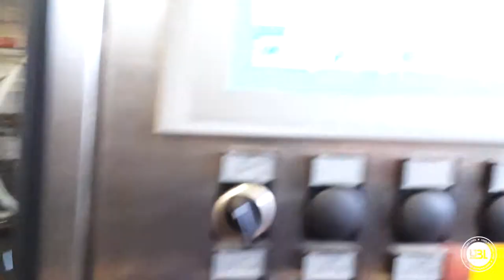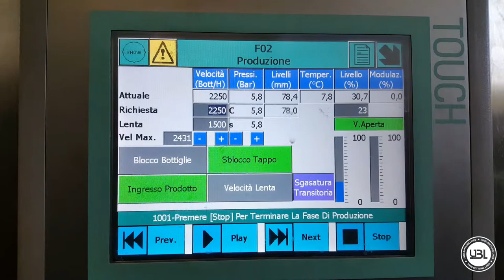Filling Monoblock Bertolaso E01 Elettra 18 28 4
Pos. 1
1 Automatic USED rinsing module model NOVA 18/1050.

NOVA is an automatic rotary rinser with 18 fixed nozzles, with bottle grip on the neck and suitable for internal rinsing of glass bottles.

Functional characteristics:

Machine structure covered in AISI stainless steel 304.
Grippers in AISI 316 stainless steel with pads in material for food use.
AISI stainless steel nozzles and spray valves 316.
AISI 304 stainless steel manifold for the collection of rinsing liquid placed under the nozzles. The liquid it is then channeled into a drain pipe.
Safety pressure switch that stops the machine in case of overpressure or insufficient pressure of the machine rinsing liquid.
Rinsing liquid pressure reducer; keeps work pressure constant.
Closing valve for the flow of rinsing liquid with the machine stopped; allows not to have liquid under pressure in the machine circuits.
Centralized greasers in an easily accessible position.
Motorized registration with electric control of the height of work.
SIEMENS Brushless motorization.
Safety guards with steel structure AISI 304 stainless steel and transparent panels, whose opening is controlled by safety microswitches.
Machine made in compliance with CE regulations.

Pos. 2
USED automatic monoblock unit mod. 28 / 4-1400 essentially consisting of:
a) USED isobaric filler mod. ELETTRA with 28 taps (primitive diameter 1400)
b) USED capper mod. DELTA 804 R / S with 4 heads for smooth neck cork and cork mushroom cork stopper

Isobaric automatic filler with electro-pneumatic control with 28 taps for bottling sparkling wine and / or still wine. The system for implementing the various filling phases is managed by a latest-generation PLC.
The PLC controls a series of valves and cylinders with electropneumatic actuation and guarantees the maintenance of the filling process times even when changing of machine speed. It is possible to configure the work phases by means of a large color touch screen operator panel positioned on the machine.
Bottle pressurization can be performed with gas taken from the tank or with “dry” gas taken from a separate circuit. The transmission of data between PLC and valves positioned on the tank takes place via fieldbus and through an electric collector with gold sliding contacts.

Body equipped with a circuit for gas obtained with a
machine tools.
Body equipped with a degassing circuit obtained with a
machine tools.
Membrane-intercepting valve. This valve isolates
completely the cock-bottle assembly from every possible circuit of the machine (tank, self-leveling, pre-evacuation if present). In case of lack or bursting of the bottle each valve of the tap is inhibited, avoiding product and gas waste.
Diaphragm valve with electro-pneumatic control. The diaphragm valve, highly sanitized, thanks to the electronic management, allows to perform the unscaling phase, adapting it to each product through simple settings on the operator panel. This makes it possible to optimize the flattening process at all production speeds even during machine start-up.
Liquid valve with hydrodynamic profile. The command to open and close the liquid valve is performed by a pneumatic cylinder positioned in the upper part of the tank. In the event of a bottle burst, it immediately closes the tap, eliminating product losses.
Centering cones that allow correct centering of the bottle on the tap.
The cones are equipped with a special cam-controlled device that ensures the correct separation of the bottle from the faucet during the exit phase.
Pneumatic cylinder for opening and closing the tap in stainless steel positioned above the tank lid. It allows to partially close the liquid valve recovering the wine during the self-leveling phase and at a later time it allows to completely close the liquid and gas valve in the tank.
Pneumatic diaphragm valve placed above the tank lid for the gas intake necessary to put the bottle under pressure. The gas sent into the bottle returns to the tank during filling.

b) USED DELTA 804 R / S
Automatic capper with 4 heads for closing cylindrical bottles with a single type of cork, satin neck and only one type of cork mushroom-shaped cork for spumante. Capper complete with cap descent tube in single row designed to be connected with orientator / feeder (not included) and electric height adjustment.

PLC for machine management
Multifunctional Touch Screen panel with display, on which they are detectable the following functions and data:
– Funzionamento operating speed
– Technical-functional parameters
– Diagnostics and alarms
– Operating menu for driving the machine
Analogue pressure gauges.

UBL S.r.l.
via Isola 25 - Fumane - Verona
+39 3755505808